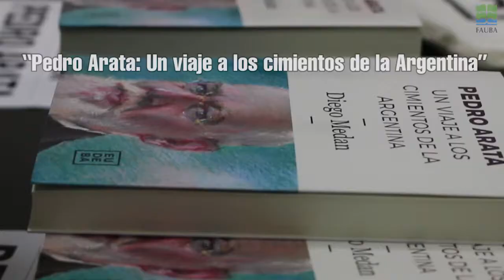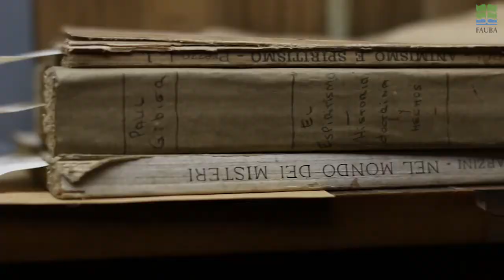Diego Medan presenta su libro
El 5 de abril el Dr. Diego Medan presentó su libro “Pedro Arata: Un viaje a los cimientos de la Argentina”.
La invitación estuvo a cargo de la Editorial Universitaria de Buenos Aires y de la Facultad de Agronomía.
El panel fue integrado por el Decano de FAUBA Dr. Rodolfo Golluscio; el representante de EUDEBA, Dr. Omar Oso; el Dr. en Medicina Miguel de Asúa; el Sr. Roberto A. Ferrari y el autor del libro.   contenta
Diego Medan es Ingeniero Agrónomo e Investigador Principal del CONICET y autor de un centenar de artículos y capítulos de libros en el campo de la botánica.
Los participantes del evento recorrieron la histórica Biblioteca Arata de la FAUBA.